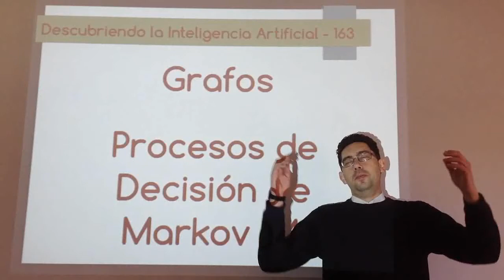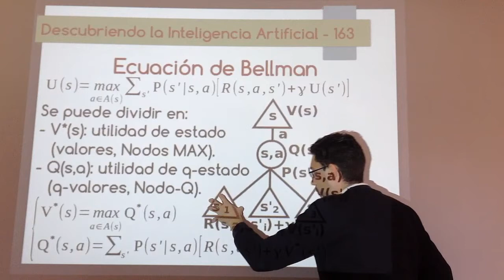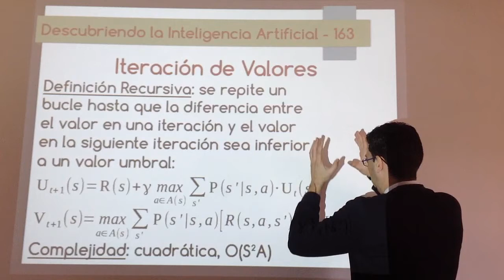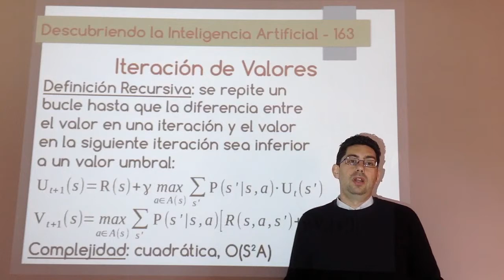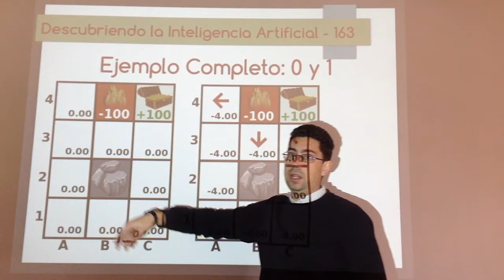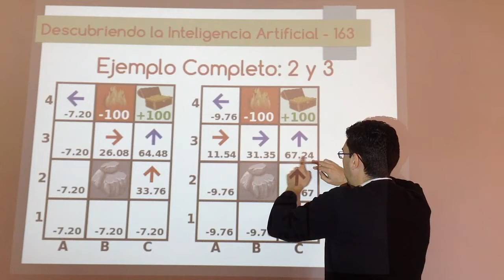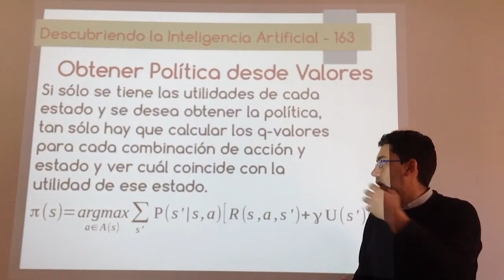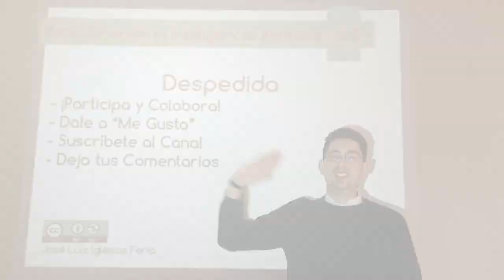Nº 163: IA Grafos - Procesos de Decisión de Markov 04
Explicación del algortirmo Iteración de Valores para calcular la política óptima en los Procesos de Decisión de Markov. A partir de la Ecuación de Bellman, se explicará, paso a paso y con ejemplos, cómo ir calculando los q-valores. Al final, se mostrará el pseudocódigo.